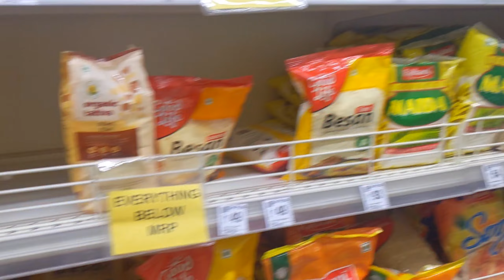Dost ke sath shopping ♥️ Savan Vlogs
Friend ke sath mall gye saman lene ♥️ Savan Vlogs
daily vlog
sourav joshi vlogs
shorts
Family vlogs
daily vlogs
daily vlogger